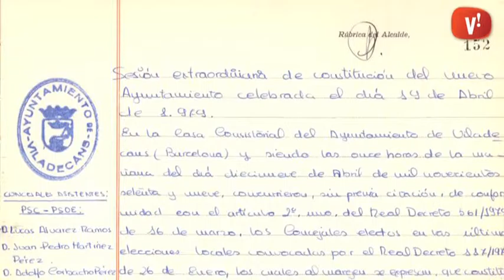L’Arxiu Municipal treballa la digitalització i restauració de documents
El 19 d’abril de 1979 es va constituir el primer ajuntament democràtic de Viladecans. Així es recull en aquesta acta de ple digitalitzada per l’Arxiu Municipal amb l’objectiu de preservar i difondre la història de la ciutat.

A més de la digitalització que es porta realitzant des de l’any 2007, en moltes ocasions també és necessària una tasca de restauració per conservar documents com ara aquest plànol del Barri de Sales de l’any 1924.

De moment per accedir a aquests documents cal adreçar-se al Arxiu Municipal tot i que en un futur hi ha la previsió de fer-los accessibles en part a través d’Internet.